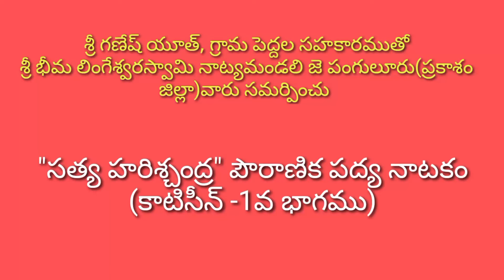కాటిసీన్-1వ భాగము/జూ. DV సుబ్బారావు/B రత్నకుమారి/జె పంగులూరు/శ్రీ కళా నిలయం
భీమలింగేశ్వరస్వామి నాట్యమండలి జె పంగులూరు వారు, శ్రీ గణేష్ యూత్, గ్రామ పెద్దల సహకారముతో 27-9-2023 న సమర్పించిన సత్య హరిశ్చంద్ర (కాటిసీన్)
హరిశ్చంద్రుడు : శ్రీ జూ. D V సుబ్బారావు
చంద్రమతి : శ్రీమతి B రత్నకుమారి
హార్మోనియం : శ్రీ బొడ్డు వెంకట్రావు , శ్రీ Ch కోటి వెంకటరత్నం.